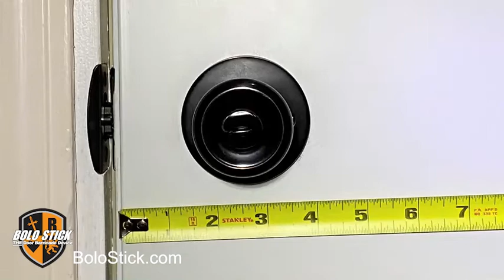Bolo Stick Residential Door Barricade prevent break-ins. Exterior doors and patio sliding door.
BOLO STICK Residential Door Barricade is easy to install and provides added security against home break-ins. The solid steel components maximize door security by adding a point of resistance at floor level to discourage even the most focused home invader.

Door Security Barricades Prevent Breaching
Developed and designed by 31-year police force veteran and substitute teacher William Barna, the Bolo Stick solves one of the biggest problems facing the nation today—violence in schools and the workplace. It works off of a round-peg-round-hole philosophy, and it is free of electrical and mechanical components.

Bolo Stick Strength Test
While the engineering behind the Bolo Stick door barricade device is capable of resisting more than 4,200 pounds of force. Bolo Stick door barricades are designed to provide an added layer of safety by creating another obstacle for a focused attacker to overcome. The time spent attempting to defeat the door barricade allows additional time for law enforcement response.